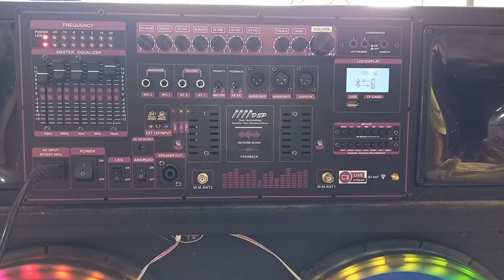REVIEW BỘ MẠCH LOA KÉO LOẠI KHỦNG NHẤT VÀ ĐỈNH CAO NHẤT HIỆN NAY, ÂM REVERB MƯỢT NHƯ THU ÂM CHỐNG HÚ